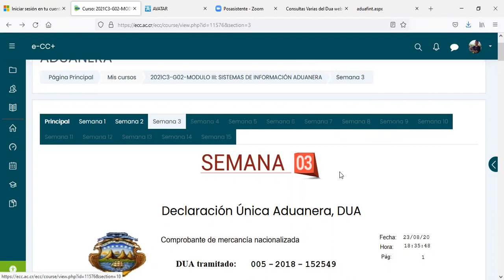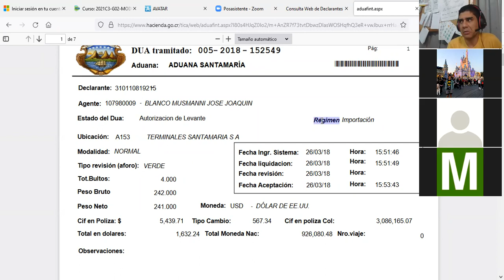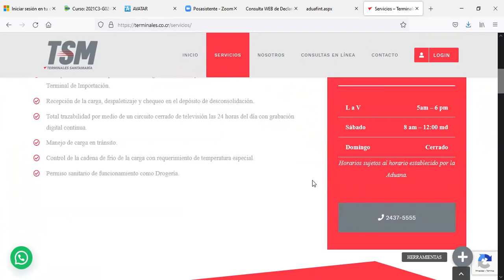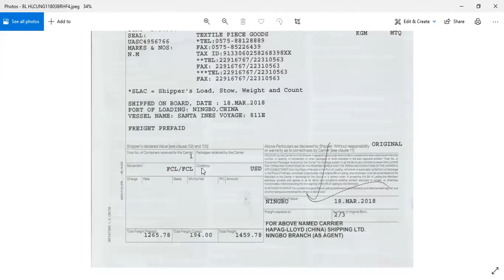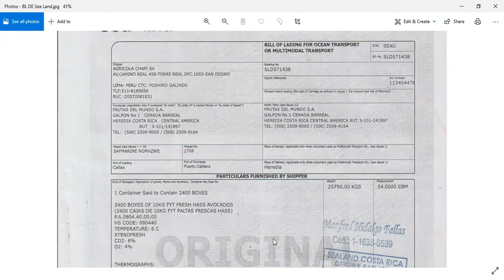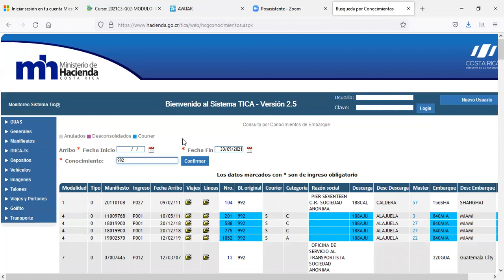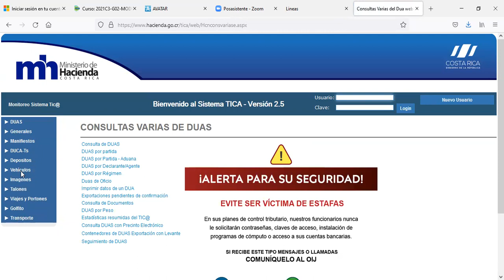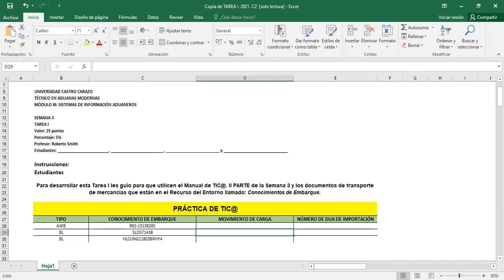MARTES. CLASE SEMANA 3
Estudiantes
Acá les dejo nuestro video de la Semana 3.
Saludos